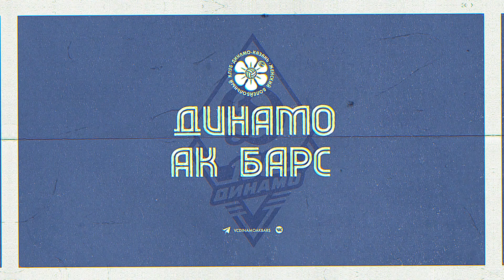Проведи год вместе с Динамо-Ак Барс💙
Представляем наш брендированный календарь на 2023 год! Уникальный дизайн, вдохновлённый столетием сообщества «Динамо», и красота наших девушек поможет тебе провести этот год ещё ярче

Покупай наш календарь в официальном фан-шопе команды на каждом домашнем матче. Ждём тебя в Центре Волейбола 🌟